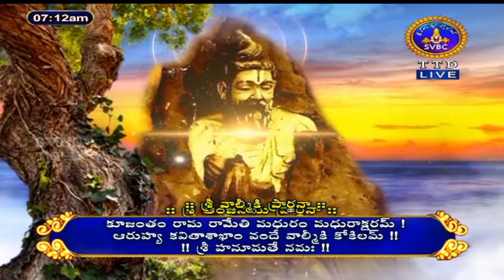సుందరకాండ పఠనం | Sundarakandapatanam | Tirumala | 06-07-2021 | SVBC TTD